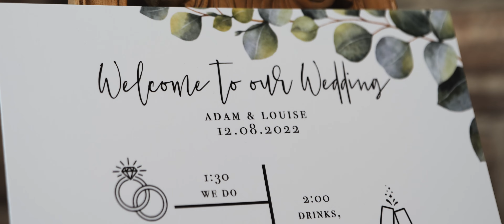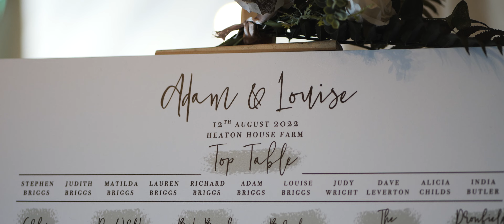LOUISE & ADAM // Heaton House Farm // HITCHED PRODUCTIONS // 4K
Louise & Adam's wedding film by Hitched Productions

MB0120YQB9P5U9U